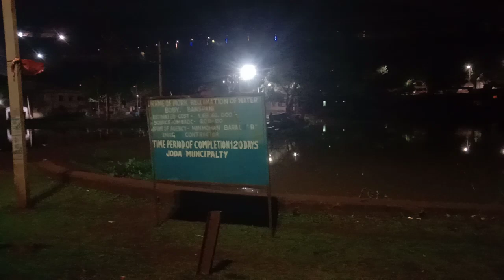banspani railway station location at night